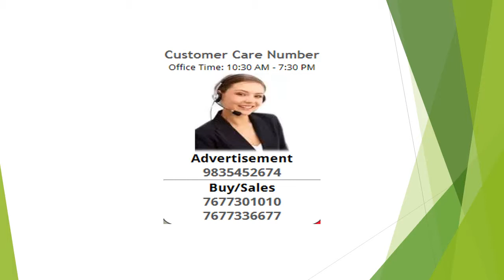3 Bedroom Apartment / Flat For Rent In Sector 20, Panchkula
Corner 3 bhk flat with 3 bedrooms, Drawing dining/hall- Modular kitchen, 2 washrooms, 1 store room & 3 balconies 2 balconies face towards society garden which also has swings for kids, Very peaceful area & society,
Well maintained semi furnished flat with curtain rods, 5 fans, Tube lights, Modular kitchen, Exhaust fan & wooden wardrobes in all 3 bedrooms